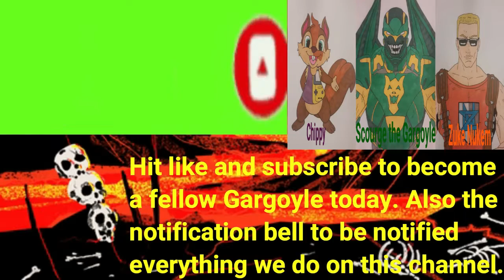Chippy Plays Yoshi's Crafted World (First Boss) Part 2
Chippy makes his way to the first boss and manages to get the first gem.